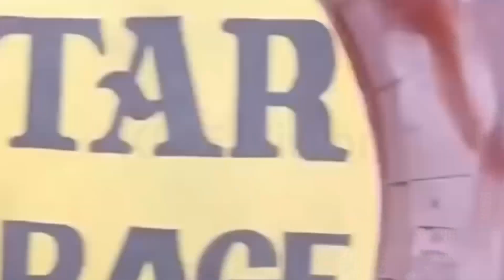BABURAO VS बाहुबली 🤣🤣Funny mashup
Please do not take it seriously It is only for entertainment
And
and press bell icon for notification first .🙏🏻🙏🏻🙏🏻
This video is only for entertainment